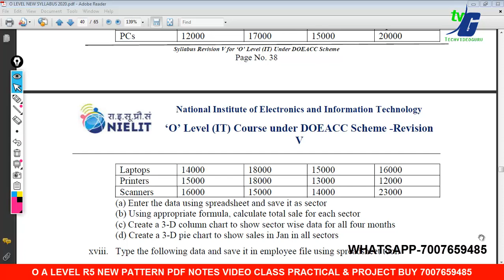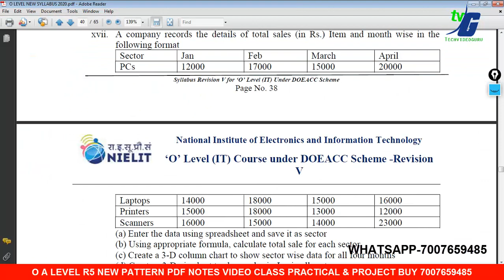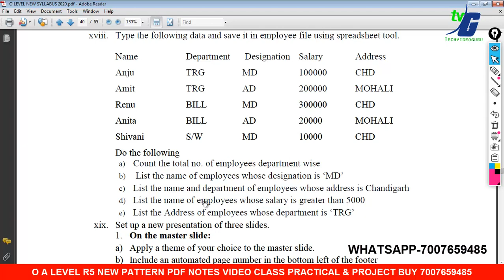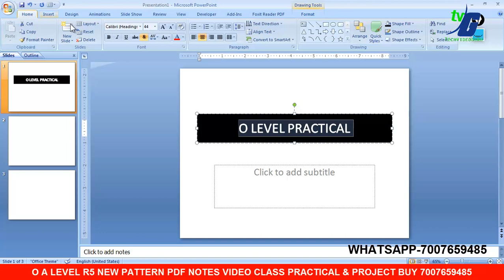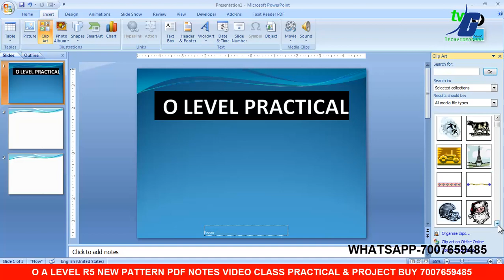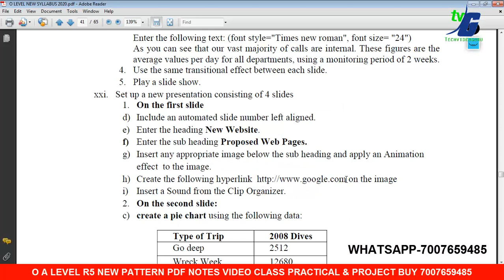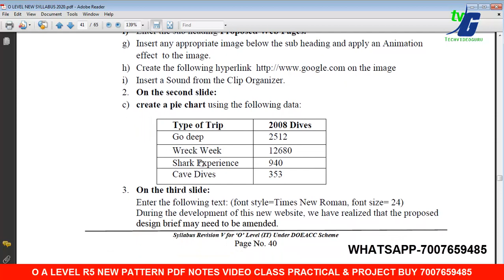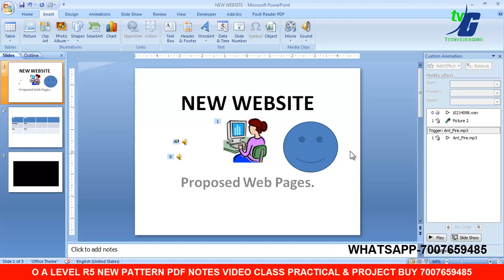O Level M1-R5 Practical | LIBREOFFICE CAL /EXCEL | CLASS-12 | PIVOT CHART CLASS 12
UP GOVT BIG Announcement in O Level COURSE equivalent |ओ लेवल के समकक्ष कौन से कोर्स है 28 कोर्स

Nielit O A Level | New Exam Pattern July 2020 exam For all student | क्या क्या नए बदलाव हुए

O Level Exam New Pattern Important Updates अन्दर की बाते जुरूर देखे |O level New Pattern अब हुआ कठिन

2.O LEVEL NEW SYLLABUS 2021 MODEL PAPER REVIEWS कैसे और क्या क्या पढना है जुलाई एग्जाम के लिए NEW/OLD